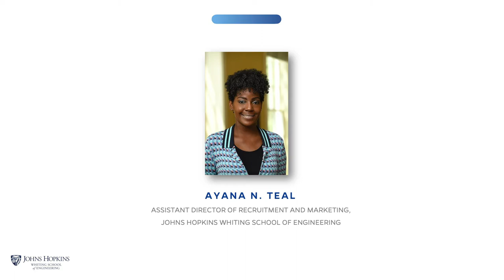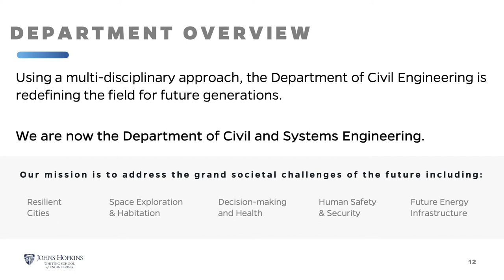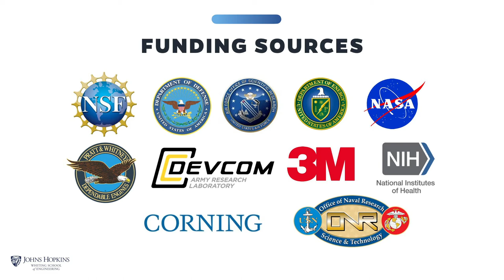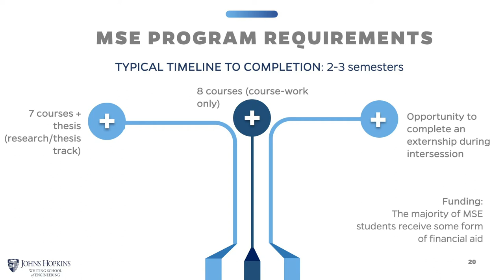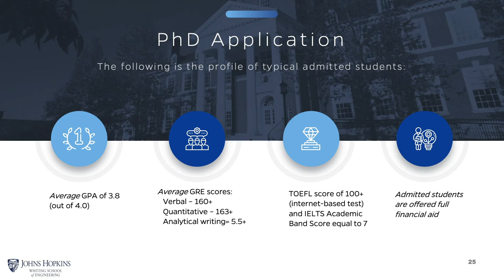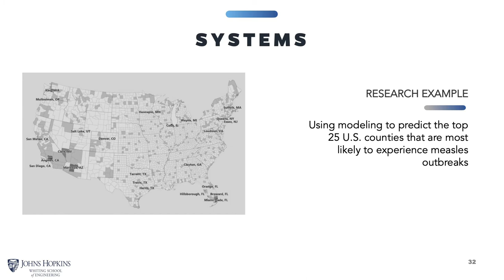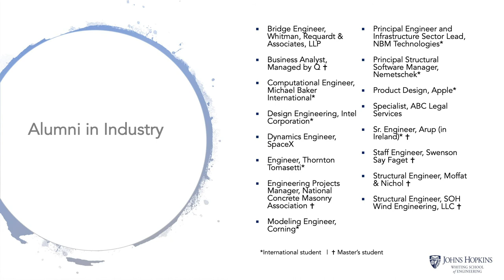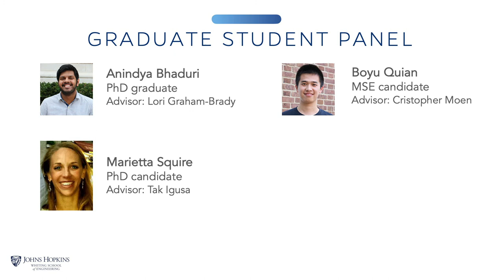Civil and Systems Engineering: Full-Time Graduate Programs Virtual Information Session (Fall 2019)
Learn more about the Johns Hopkins Department of Civil and Systems Engineering